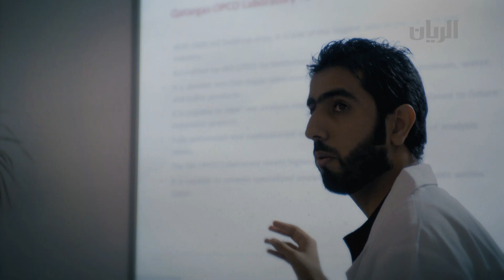إعلان برنامج باب رزق